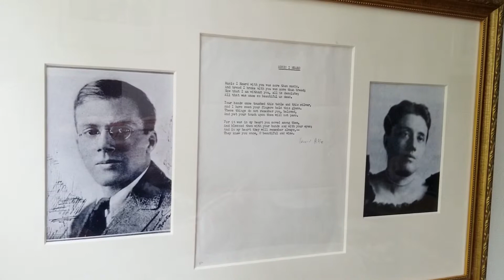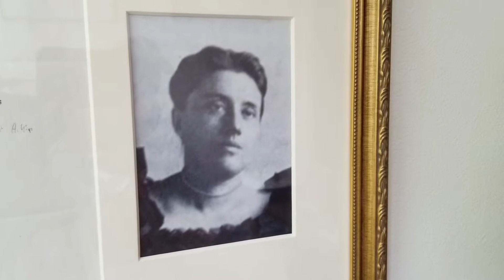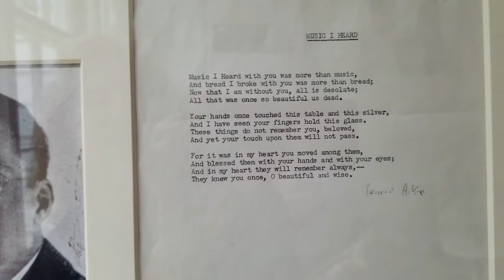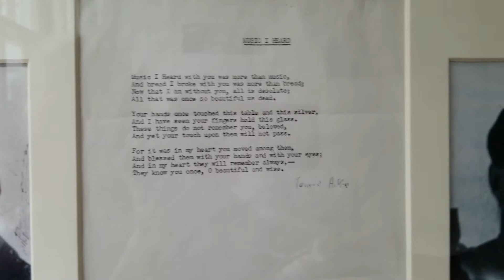Bonaventure Cemetery's Poet Conrad AIken: Music I Heard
In 1901, Conrad Aiken lost his mother when only 11 years of age and in a murder-suicide. Later at Harvard, while rooming with T.S. Eliot and becoming Emily Dickinson's posthumous publishing agent, Aiken wrote a beautiful devotional poem to his mother's memory, "Music I Heard." Here Shannon Scott recites and shows you his personal autographed copy complete with a Conrad Aiken spelling goof!